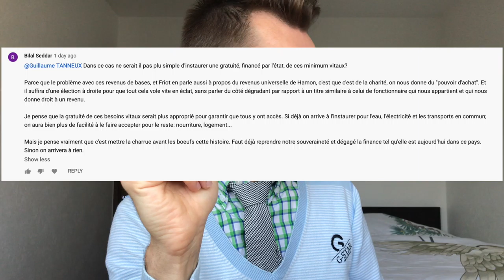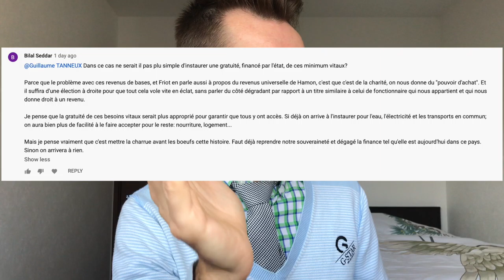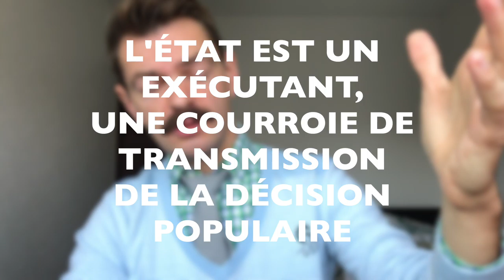Revenu de Base, Salaire à Vie, etc.. Réponse à Bilal Seddar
Bilal a eu la gentillesse de commenter ma vidéo "Proposition d'Actualisation de l'AEC No3", dans laquelle je propose à la France Insoumise d'inclure le Revenu de Base dans l'actualisation de leur programme pour 2022. Il est aussi question de souveraineté monétaire.

Notre discussion c'est poursuivie sous cette vidéo, que je remets en lien ci-dessous.

La présente vidéo est la réponse à son dernier commentaire. Commentaire recopié ci-après :

"Dans ce cas ne serait il pas plu simple d'instaurer une gratuité, financé par l'état, de ces minimum vitaux?

Parce que le problème avec ces revenus de bases, et Friot en parle aussi à propos du revenus universelle de Hamon, c'est que c'est de la charité, on nous donne du "pouvoir d'achat". Et il suffira d'une élection à droite pour que tout cela vole vite en éclat, sans parler du côté dégradant par rapport à un titre similaire à celui de fonctionnaire qui nous appartient et qui nous donne droit à un revenu.

Je pense que la gratuité de ces besoins vitaux serait plus approprié pour garantir que tous y ont accès. Si déjà on arrive à l'instaurer pour l'eau, l'électricité et les transports en commun; on aura bien plus de facilité à le faire accepter pour le reste: nourriture, logement...

Mais je pense vraiment que c'est mettre la charrue avant les boeufs cette histoire. Faut déjà reprendre notre souveraineté et dégagé la finance tel qu'elle est aujourd'hui dans ce pays. Sinon on arrivera à rien."